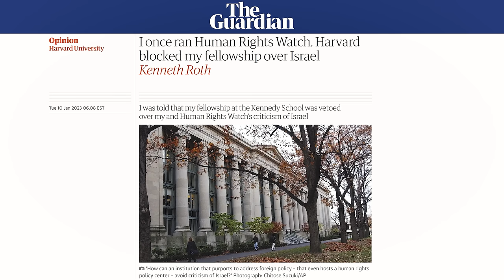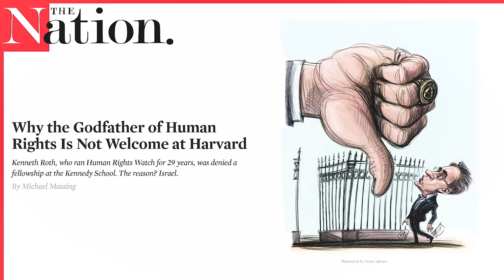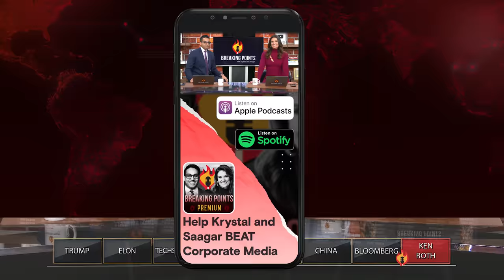Author SPEAKS OUT After Harvard Israel Censorship | Breaking Points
Editors Note: Soon after recording this segment Harvard changed their stance after widespread public backlash

Krystal and Saagar are welcomed by Kenneth Roth to discuss him being denied a fellowship over Human Rights Watch critiques of Israel.